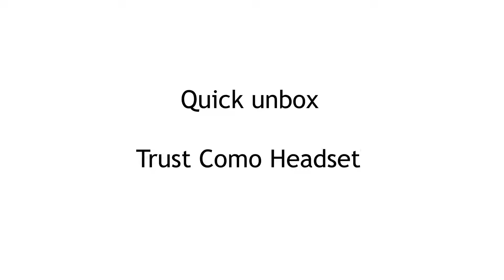Unboxing Trust Como Headset for PC and laptop hands on review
Quick unboxing Trust Como Headset for PC and laptop hands on review
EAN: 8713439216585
supplier code: 21658